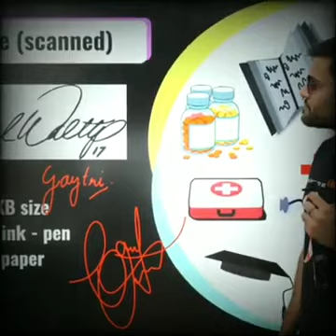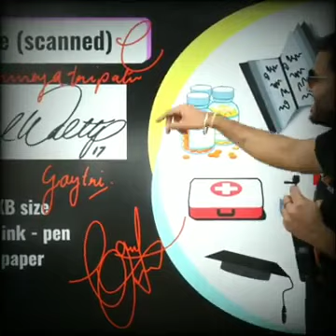लोग Signature कैसे करते है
लोग Signature कैसे करते है Arvind_Arora | A2 motivation | A2sir

       Thanku you

       Back ground Sound Details.

     All credit to owners All images, picture, and music use in this video belongs to Respected owners

          Disclamier

     This is tha Fan page of A2 motivation ( Arvind Arora Sir)